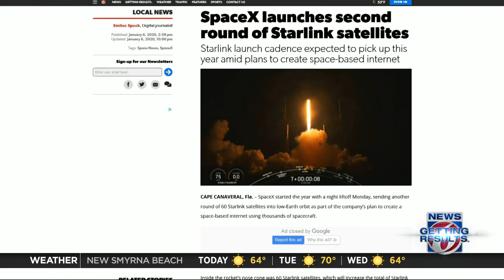SpaceX launches second round of Starlink satellites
SpaceX started the year with a night liftoff Monday, sending another round of 60 Starlink satellites into low-Earth orbit as part of the company’s plan to create a space-based internet using thousands of spacecraft.